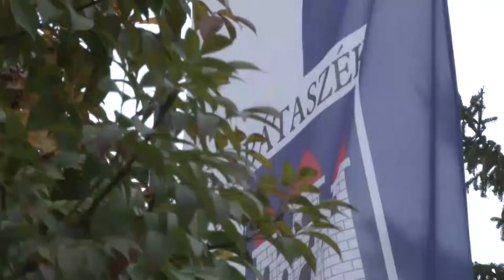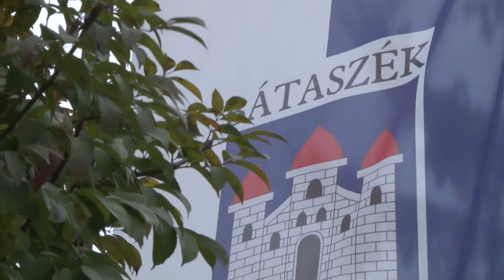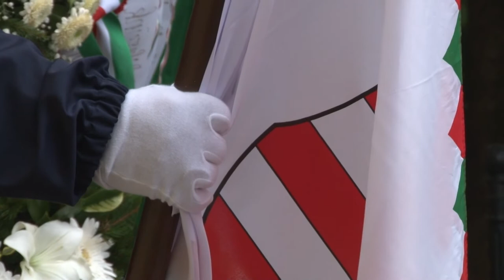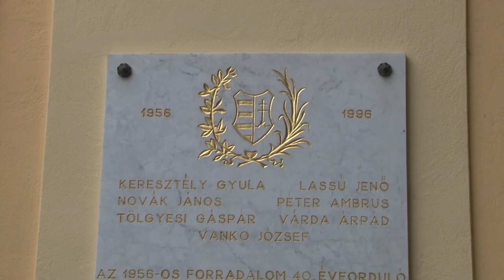Az 56-os hősökre emlékeztek - Bátaszék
1956. október 23-án kitört a magyar forradalom. A harcok során és az azt követő időkben is sok áldozatot követelt a szabad akarat. Azokra a hősökre emlékeztek Bátaszéken, akik nem törődtek bele az elnyomásba annak ellenére, hogy tudták milyen sors vár rájuk, ha elbuknak.